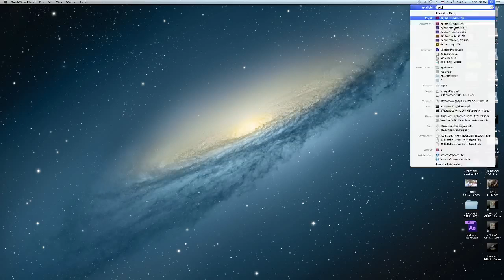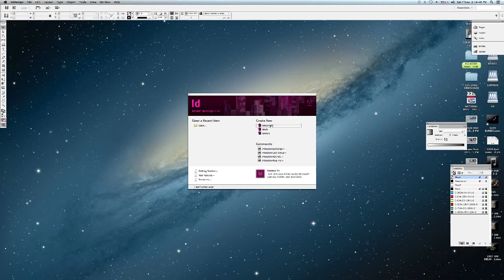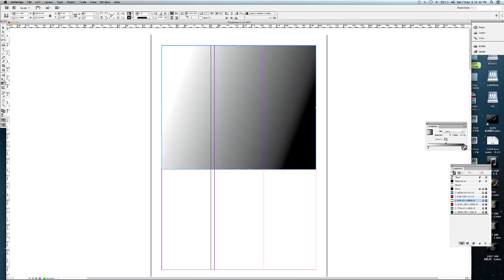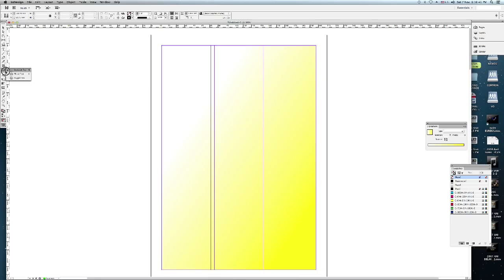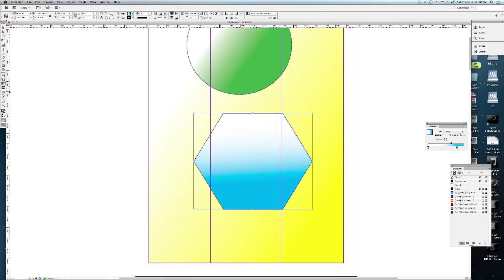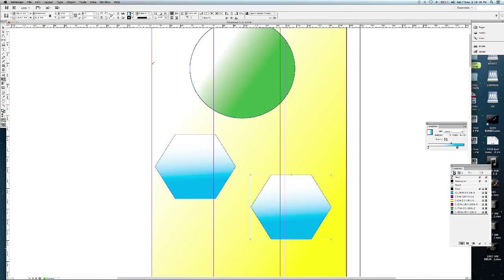LEARN ADOBE INDESIGN BASIC SHAPES IN HINDI